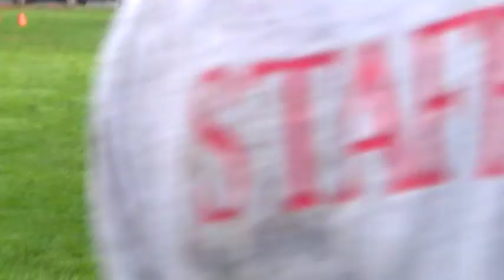06-vk run and jump